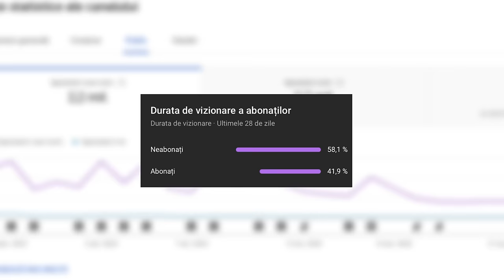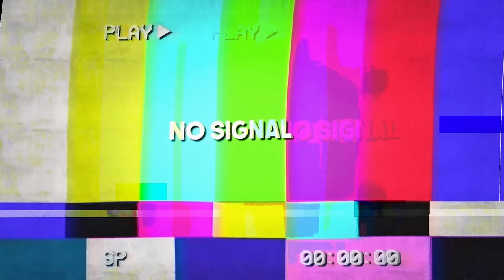ERIKA S-A SUPARAT PE ECHIPA: SCANDALUL PAPUSILOR DIN BUZZ HOUSE (Behind the Scenes)